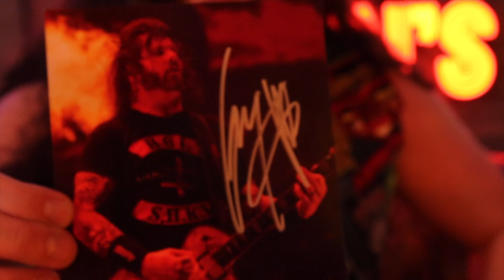ThrashedTV @ Neon Demon Studio (BOOM!)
Chris & Glaze we're hosted by @AfterDeathImages during one of the LAST sessions at Toronto's NEON DEMON STUDIO as it gets ready to shutdown/auction off its collection.